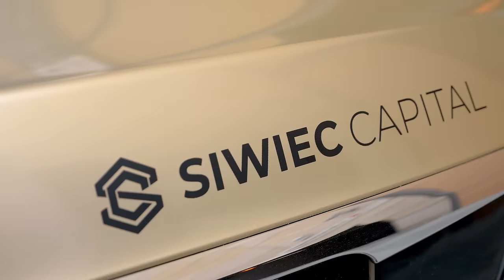Ile zarabia się na wynajmie MIESZKAŃ? Kuba Midel - w co inwestować? Daniel Siwiec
Zarabianie na wynajmie mieszkań bez ściemy, czyli Kuba Midel, rentier, mówi ile zarabia się na wynajmie, radzi w co inwestować, w także co powinien zrobić początkujący inwestor. Kuba prowadzi swój kanał, możecie kojarzyć jego program Szczerze przy rentierze. Organizuje także event: Wielka Integracja. Jeśli inwestowanie w nieruchomości, rentierstwo jest ci bliskie koniecznie obejrzyj ten odcinek Business Rider! Miłego seansu Daniel Siwiec

Rozdziały:

0:00 Zarabianie na wynajmie mieszkań bez ściemy! Kuba Midel - w co inwestować?
1:12 Co powinien zrobić początkujący inwestor? Rady doświadczonego inwestora
4:42  rentowność wynajmu - ile zarabia się na wynajmie
7:44 dywersyfikacja kapitału
12:20 mikrokawalerki  - hit czy kit?
15:47 motywacja do działania  - Co napędza Kubę Midla?
20:02 słabe strony bycia przedsiębiorcą
28:35 wielka integracja